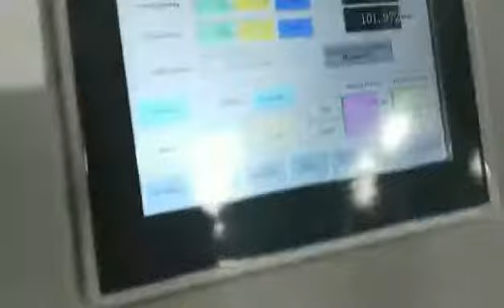Paper Bag Making Machine In Guatemala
Our company supply/manufacture paper bag making machines.
this video is high speed v sharp bottom paper bag machine. It can do paper bag for bread. And we also have square bottom paper bag machine,etc

paper bag making machine for guatemala

high speed paper bag making machine in guatemala
high speed paper bag making machine for guatemala
paper bag machine in guatemala
paper bag machine for guatemala